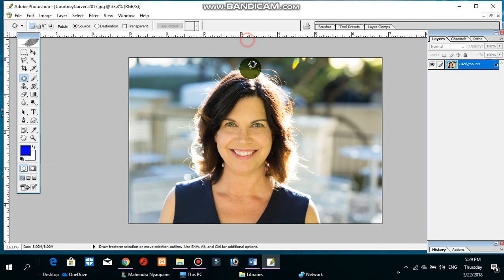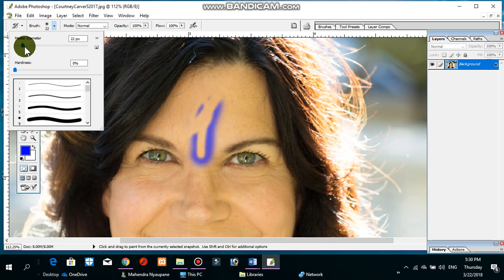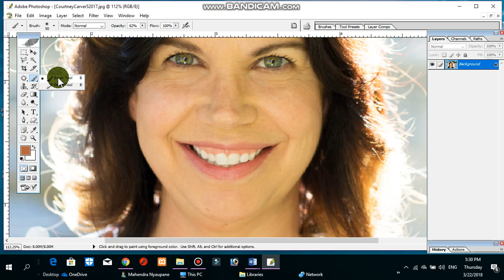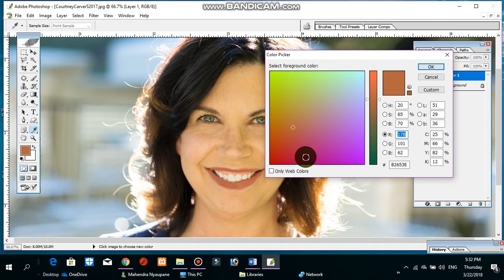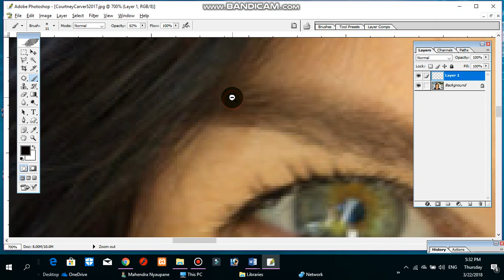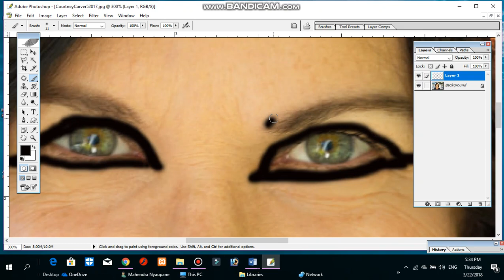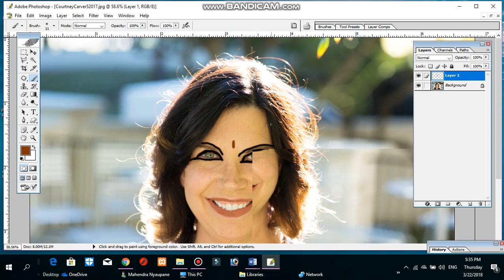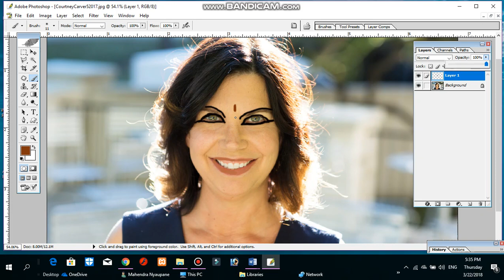How to Select and Change Colors in Photoshop in nepali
By : mahendra Nyaupane